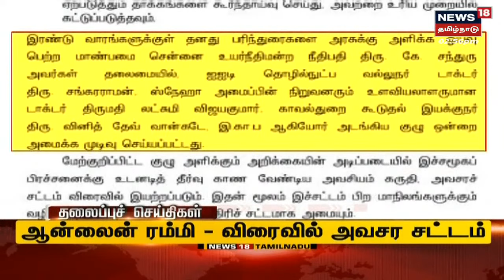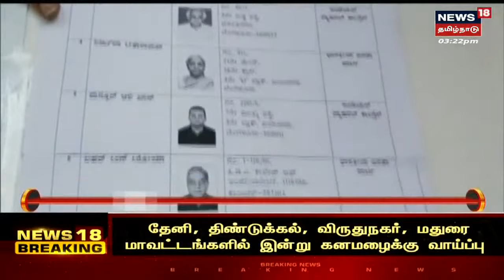TOP Tamil News Today | இன்றைய முக்கியச் செய்திகள் | News18 Tamil Nadu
00:00 TOP Tamil News Today
00:11 இன்றைய தலைப்புச் செய்திகள்
02:27 online rummy விரைவில் அவசர சட்டம்
05:41 பேய் ஊட்டுவதாக கூறி வன்கொடுமை
06:45 4 மாவட்டங்களில் கன மழை எச்சரிக்கை